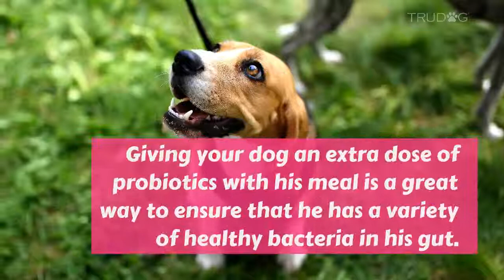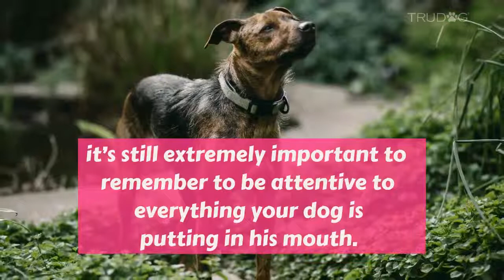7 Ways To Improve Your Dog's Gut Health & Digestion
While the phrase “out of sight, out of mind” may be applicable in certain situations, this saying could not be more wrong when it comes to gut health for your dog. Just because you can’t see it, doesn’t mean it’s not important!

In fact, what most people don’t know about gut health, is that a dog’s gut (or gastrointestinal tract if you’re trying to sound smart) does much more for a dog than just digest food. It also plays a large role in a dog’s overall health. The gastrointestinal system can affect your pup’s weight, immune system, memory, and even his mood.